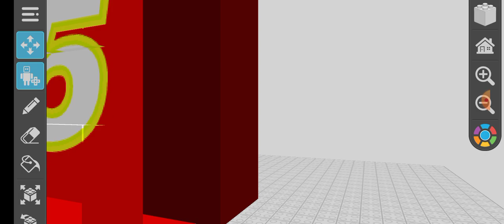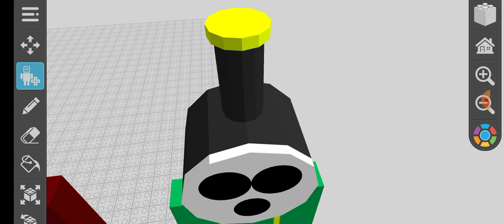Horror Engine Draw Bricks